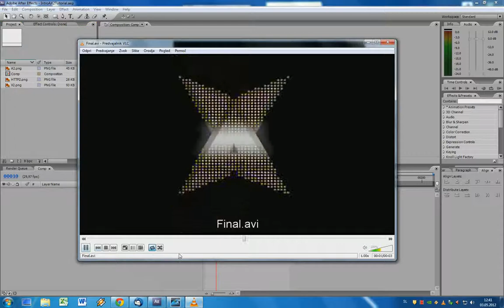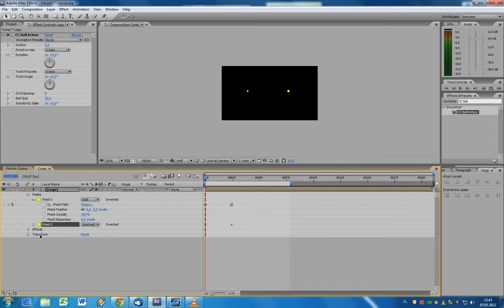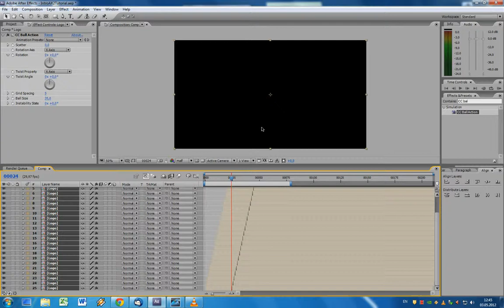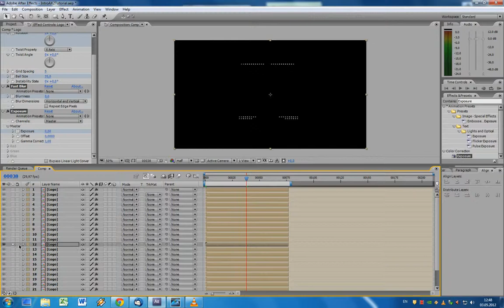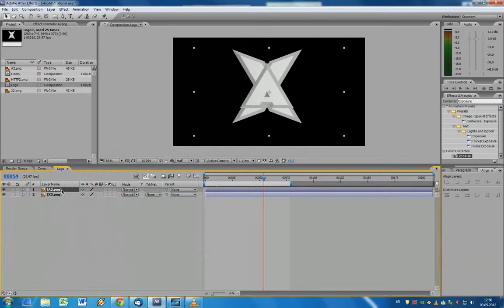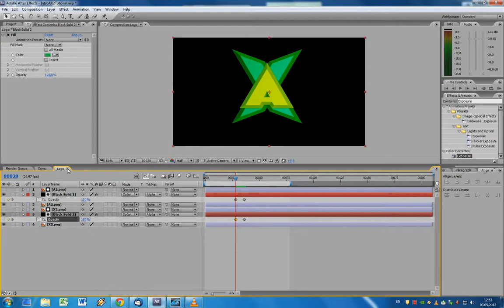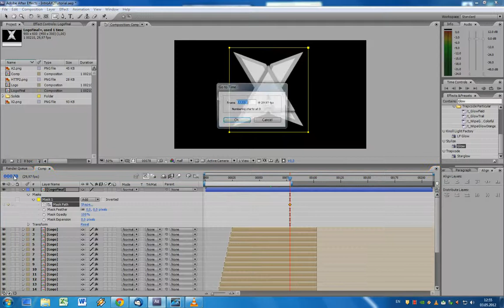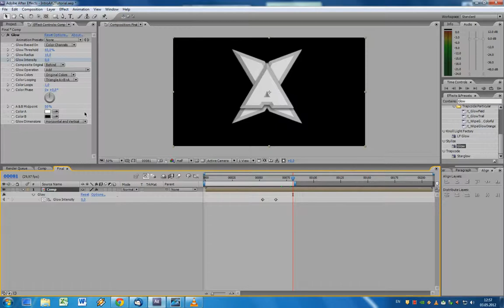After Effects: Logo Animation (1.del)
Ala "X factor" animacija logotipa.